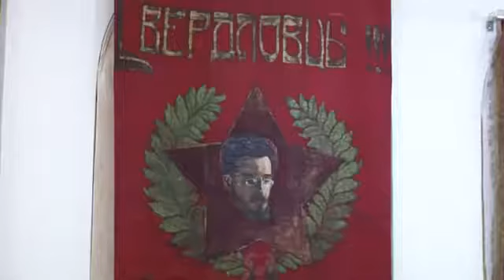Выставка "Рожденный революцией. Красный флот"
Морские вести  Выпуск №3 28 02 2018 г.